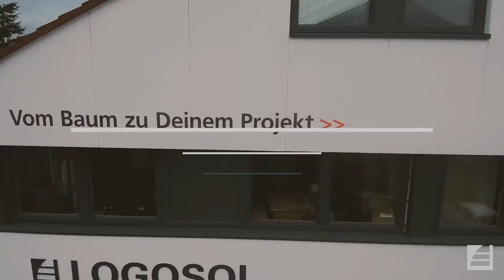Das Logosol B751 / B751 Pro Bandsägewerk - HD Stammklemmensatz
In unserem neuen Video zeigt euch Matthias verschiedene Einstellungen und Tools an der B751 Pro. Des weiteren hat er auch noch den ein oder anderen Tipp auf Lager.

Bei Fragen rund um unsere Produkte sind wir telefonisch oder via Mail für euch da!

Web: www. logosol.de